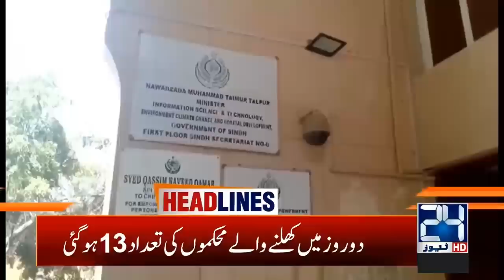7am News Headlines | 13 May 2020 | 24 News HD mp4